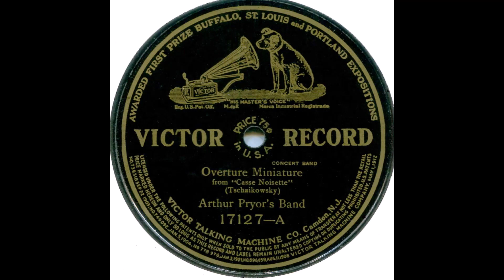Overture Miniature--Tchaikovsky--Arthur Pryor's Band, 1912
Lovely recording of the famous "Nutcracker" overture--credited on the label to "Tchaikowsky," of course (the old American spelling).  In French, the ballet is known as "Cassette Noisette," which I always find amusing (noisy cassette?).  But seriously, this amazingly trebly 2/19/1912 Victor 78 displays outstanding period engineering, and Pryor's orchestra (possibly led by Walter B. Rogers?) plays this amazing piece in the right joyous fashion.